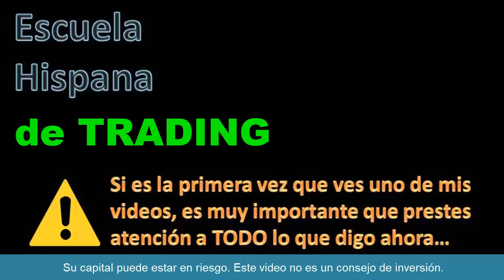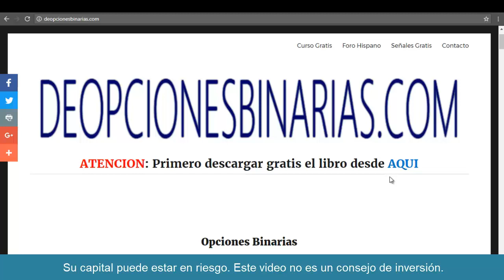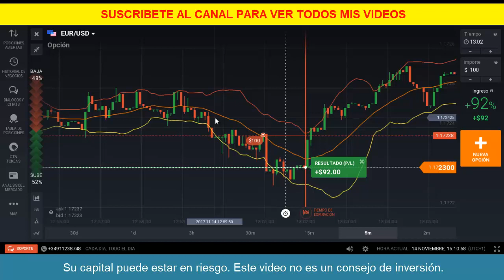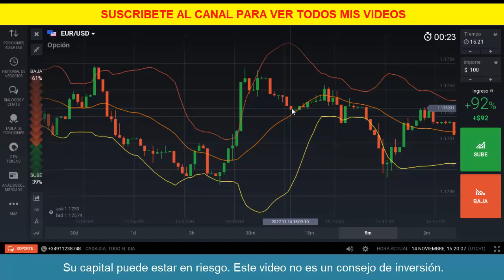OPCIONES BINARIAS ►►► LA VERDAD para SER RENTABLE con PATRONES de TRADING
Escuela Hispana de Opciones Binarias de Pedro Lopez. Aprende a hacer trading correctamente con las Opciones Binarias.

En este video ademas de explicar dos patrones de trading, explico lo que para mi es la verdad para ser rentable en opciones binarias y forex.

ADVERTENCIA DE RIESGO:

Su capital puede estar en riesgo. Este material NO es un consejo de inversión.